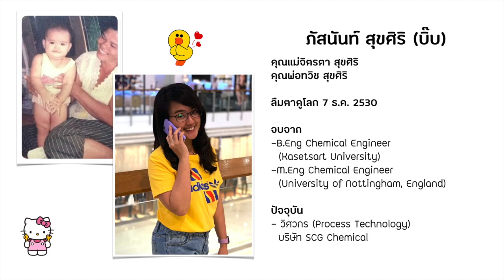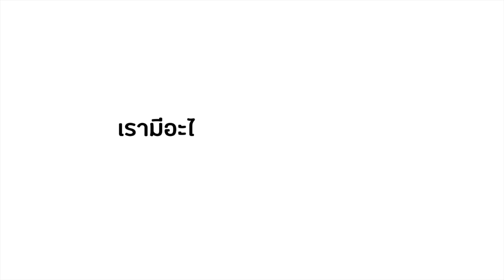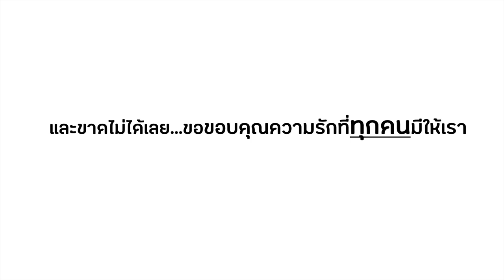BIB NES Wedding 19-01-2020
Presentation for NES and BIB Wedding Ceremony